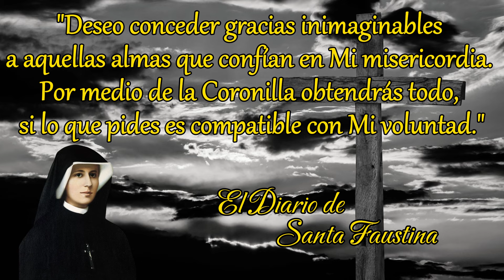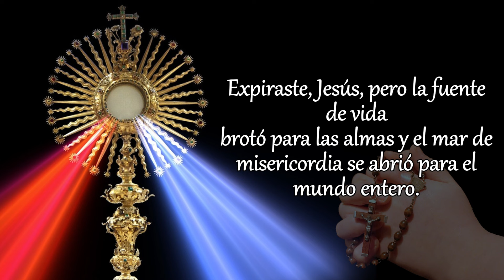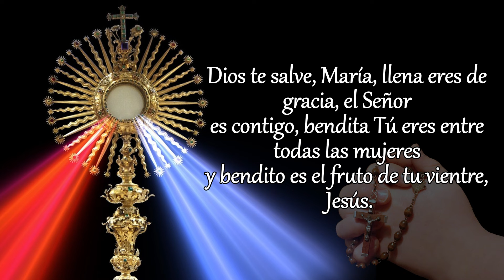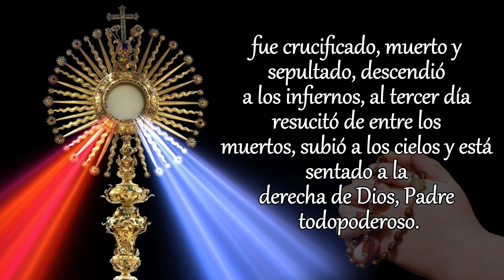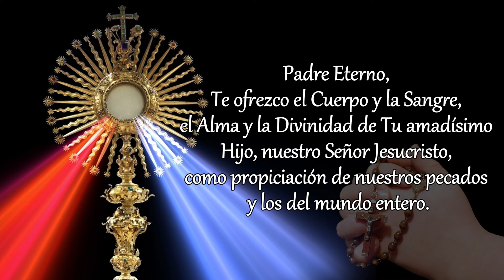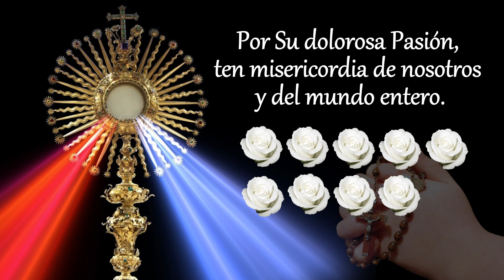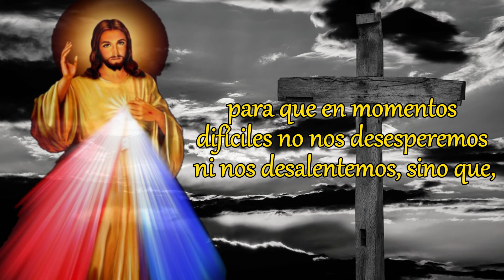CORONILLA DE LA DIVINA MISERICORDIA, DOMINGO 11 DE AGOSTO 2024.